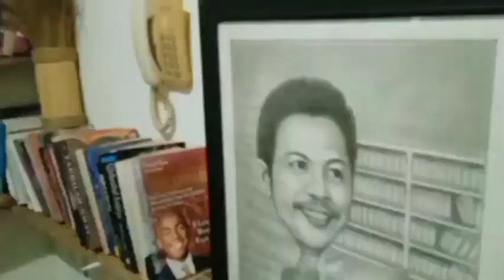INILAH PARA JUBIR PASLON AMIN YANG CANTIK-CANTIK DAN CERDAS-CERDAS#amin#jubir#pilpres#viral#anies#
Paslon Amin punya sejumlah Jubir Muda yang cantik-cantik dan memiliki kecerdasan di atas rata-rata. Menariknya lagi para Jubir dari kaum milineal ini terdiri dari beranekaragam latar belakang pendidikan, etnis, suku, daerah, seperti dari etnis Tionghoa, Jawa dan lain sebagainya.